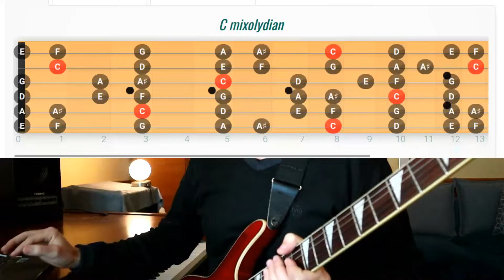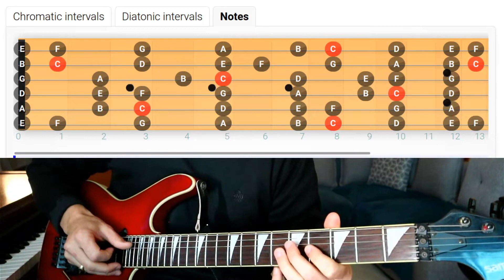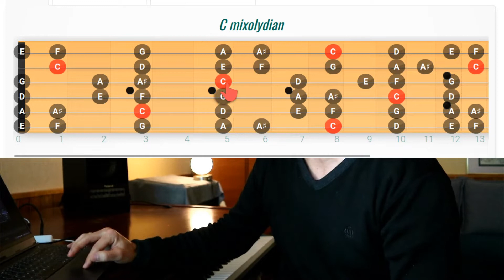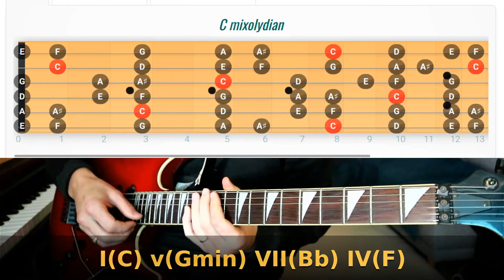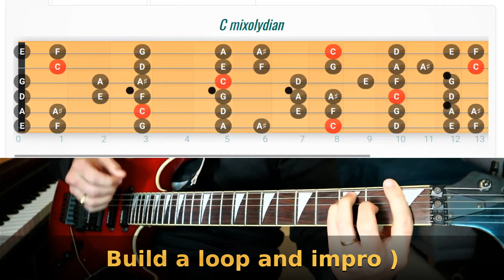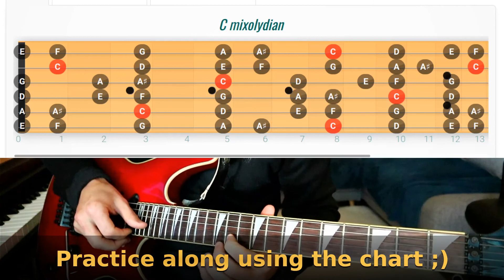Wanna sound EPIC ? MYXOLYDIAN MODE major scale Rick Beato Quicklesson EXPLAINED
Hi, RickBeato’s quick lessons are incredibly good to study, practice and learn the guitar! Let’s go through this week quick lesson from a beginner / intermediate guitarist point of view... so a bit SLOWER ;).

I detail the C Myxolydian mode Rick Beato is using in the F major scale all over the fretboard with some explanation on how to build the modes from the major scale. The m

I love Rick Beato’s work and also Paul Davids lesson and so on and also Signal Music Studio!

here is the interactive fretboard link

Do you like the idea of going through these quick lessons but slower ?

I recently discovered Sean Angus Watson work and I wanted to try to somehow approach his universe sand ound. I hope you like it! I recorded it on linux using audacity, with the sooperlooper software (no loop pedal, I use the Akai HPC mini to control the loops via midi signals). Sooperlooper is great, you can create verses and chorus and so on, pan the tracks as you wish and much more... I used Guitarix software for compression, slight overdrive and reverb. My guitar is directly plugged to the usb soundcard. BTW, if you have read all of this, please drop a comment! thx! Equipment: Samick electric Guitar Yamaha DTX Drumkit Sterling musicman type Bass Berhinger soundcard 4 entries Soft: LINUX MINT + STUDIO CONTROL Guitarix+Ardour+Qjack+SOOPERLOOPER Music I enjoy: Jimi Hendrix, David Gilmour, Pink Floyd, Genesis, Radiohead, Magma, Ben Harper, RHCP, John Coltrane...